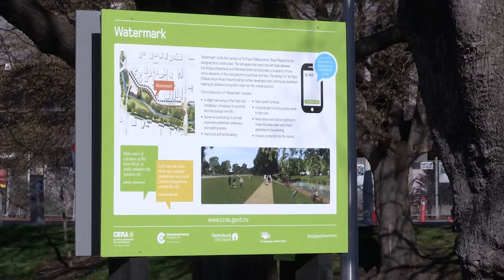Official Watermark opening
Canterbury Earthquake Recovery Minister Gerry Brownlee marks the official opening of Watermark.